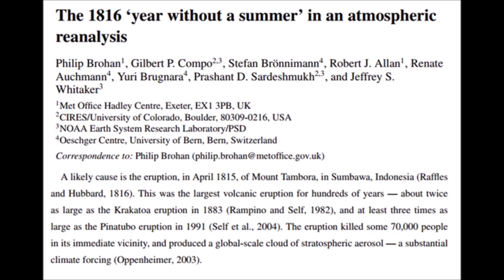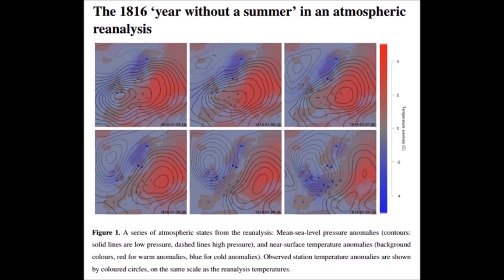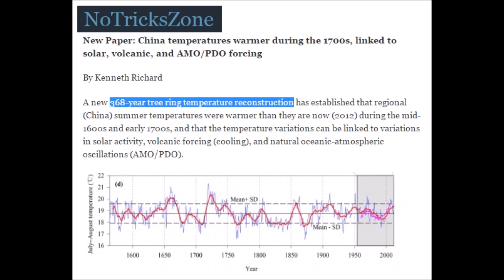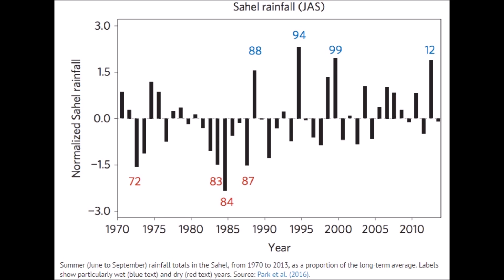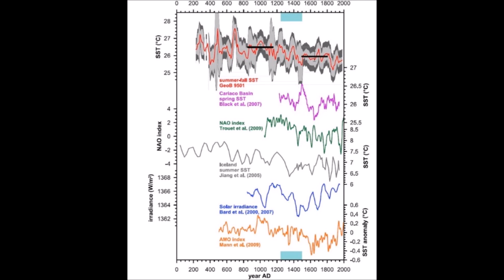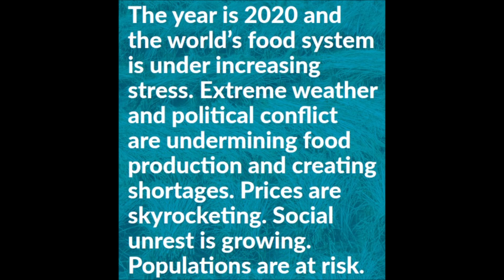Volcanic Eruption Cooling Effects on the Atmosphere & Africa Getting Wetter (192)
Every grand Solar Minimum there is a VEI 6 or VEI 7 eruption, when it happens again we can expect 4C drop in European temperatures. The Sahel area in Northern Africa is getting wetter and rains are beginning to abound in the once desert areas allowing for corn growing to start again.